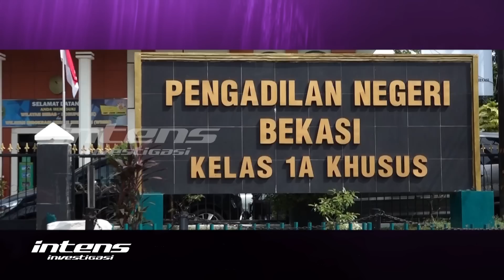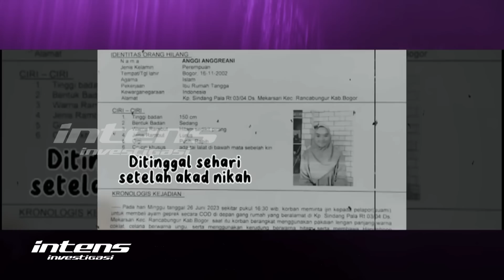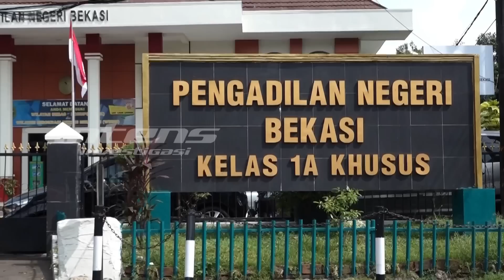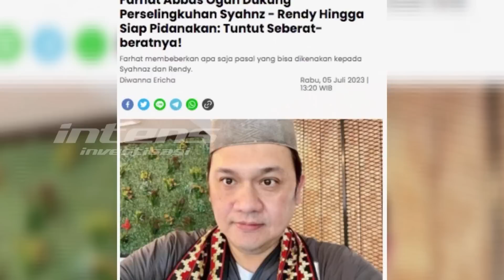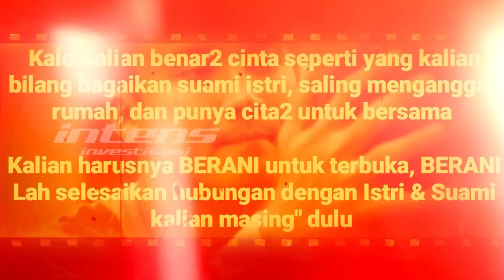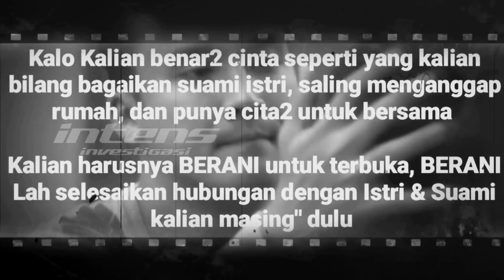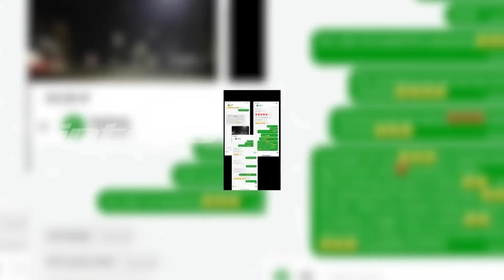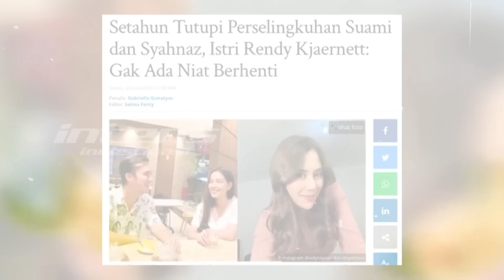Karena Hal Inilah Lady Nayoan Yakin Cerai dari Rendy Kjaernett | Intens Investigasi | Eps 2719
Lady Nayoan ungkap fakta baru dalam kasus perceraian dengan Rendy Kjaernett, Dalam podcast milik Dr. Ricard Lee, secara blak-blakan Lady Nayoan mengungkapkan bahwa dirinya mantab bercerai dengan sang suami setelah ada pembicaraan dari hati ke hati dengan Rendy. Lady dalam podcast tersebut juga mengaku tengah menikmati momen kebahagiaannya, karna kini sudah selayaknya seorang janda cantik dengan tiga orang anak.

Meski begitu, keputusan yang diambil Lady sepertinya juga mendapatkan banyak dukungan, termasuk diantaranya, dari pengacara kondang, Farhat Abbas, Dr Richard Lee, dan juga rekan senasib sepenanggungnya, Inara Rusli.Lantas seperti apa dukungan yang diberikan mereka? dan bagaimana pula, psikolog juga pemuka agama, melihat perbedaan sikap yang diambil Lady dan juga Jeje, dalam menyikapi permasalahan perselingkuhan mereka?